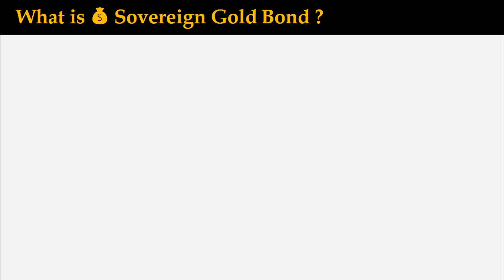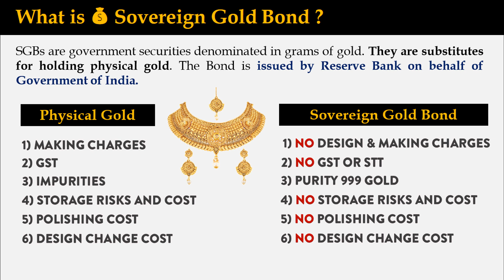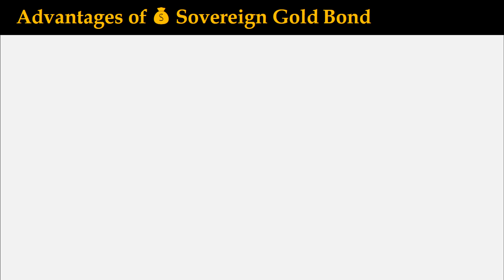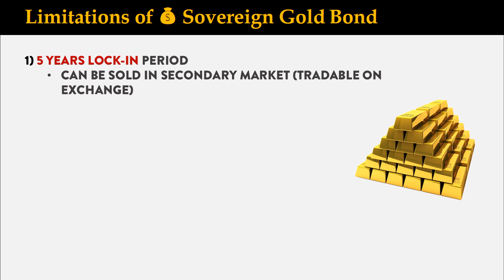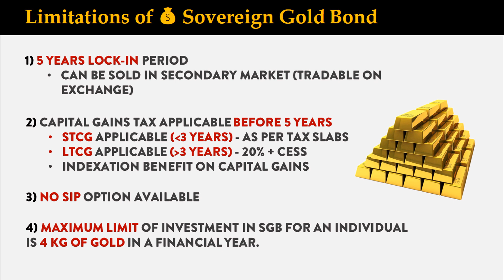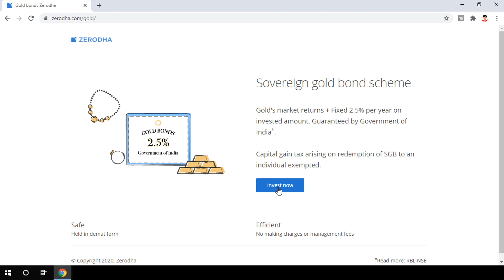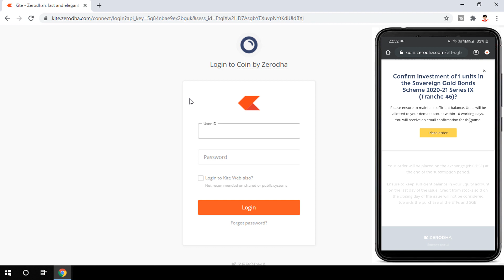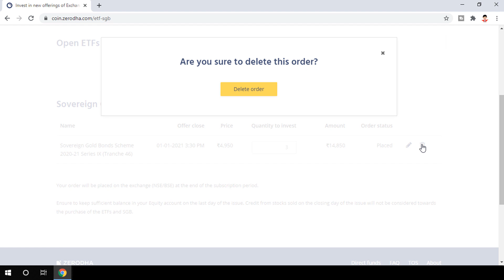Sovereign Gold Bond Scheme 2021 – How to Buy Sovereign Gold Bonds Online With Zerodha ?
Sovereign Gold Bond Scheme 2021 – How to Buy Sovereign Gold Bonds Online ?
📢 Hello Friends - In this video, you will learn about what is SGB, Advantages of SGB, Limitation of SGB, and how to Buy Sovereign Gold Bonds Online With Zerodha. To understand Sovereign Gold Bond Scheme better, watch the complete video.

Sovereign Gold Bond Scheme (SGB) 2020-21- Series VII, VIII, IX, X, XI, XII

The most popular and best selling books in Investments & Securities:
✔ Learn & Earn Money

Topics Covered:
1) What is the best gold investment option?
2) What is Sovereign Gold Bond Scheme ?
3) What are advantages of SGB scheme ?
4) What are limitations of SGB scheme ?
5) Where to invest sovereign gold bond scheme ?
6) What is the maturity and withdrawal period ?
7) How to Buy Sovereign Gold Bonds Online With Zerodha  ?

📺 Thanks to support our YouTube channel Anil Kumar Verma. I hope you have liked the video about How to Buy Sovereign Gold Bonds Online With Zerodha. This is the best GOLD scheme to invest online.